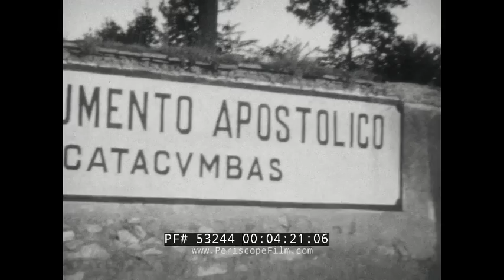1930s VISIT TO MONACO ROME VENICE CAPRI ITALY HOME MOVIE 53244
This silent 16mm home movie was shot by an American tourist during a trip to Italy in the late 1920s or early 1930s. (If you recognize any areas shown in the film please add them in the comments.) The film begins with various shots in Monaco including the waterfront where trolley cars are seen. At :24 what might be a casino is shown. An elegant man in a top hat (;33) walks by and salutes. At :43 men stroll by a hotel veranda where drinks are being served and toasts made (:50). At 1:06 the Galerie Charles III and  Bagatelle Monte Carlo Restaurant, as well as a bank, are shown. At 1:26 the railroad station is seen.

At 1:54 the film shows what is most likely Italy. At 4:07 a sign indicates we're on the old Appian Way. At 4:20 the Apostolic Monument and catacombs, possibly in Rome. At 4:30, an incredible sight, as a group of soldiers or policemen with rifles on their backs ride bicycles past the cameraman.  This may be  Italian Bersaglieri, who at one time formed a bicycle infantry. At 4:50 Roman ruins, probably the forum, are shown.

At 5:30 a visit to the island of Capri is apparently shown. At 6:00 a ship is shown with passengers boarding small boats to get to shore. At 7:28 a small band poses for the camera. At 8:00 a village on the Italian coast is seen. At 8:16 Mt. Vesuvius towers over the landscape. At 8:50 remnants of a Roman aqueduct are shown. At 9:00 ladies parade past the camera on the beach. At 9:12 a rowboat is seen at the beach. At 10:27 a woman uses what looks like an exercycle or possibly a bicycle powered boat at the beach.

At 11:43 Venice is shown including the Bridge of Sighs at 11:53, St. Marks Square, and more. At about 12:00 the film shows what appears to be a trip on a river flanked by towns. It's unclear where this is but it might be the Rhine River valley.